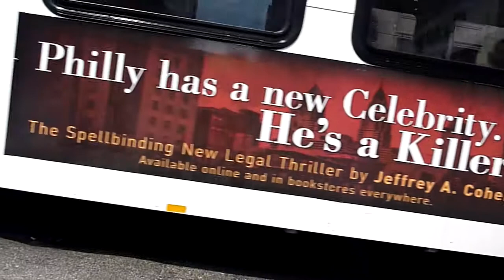more at rittenhouse